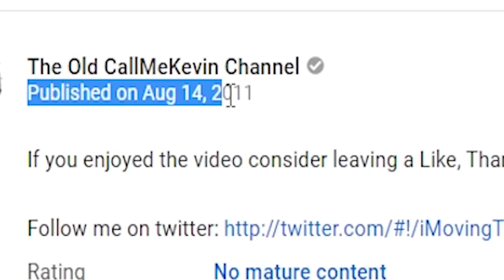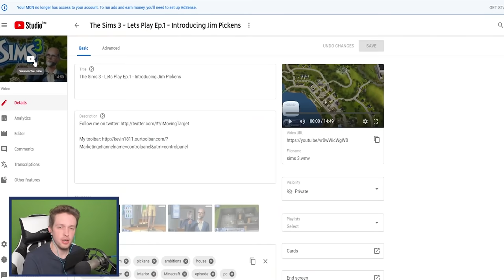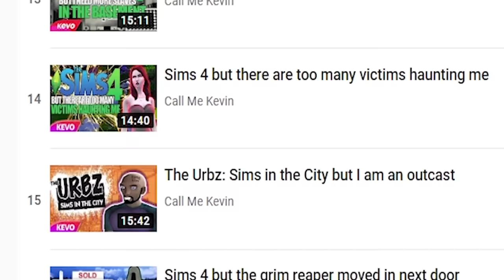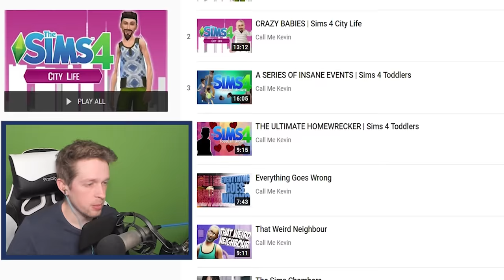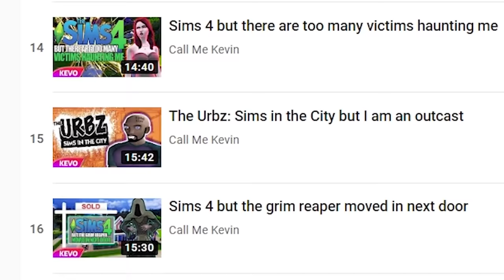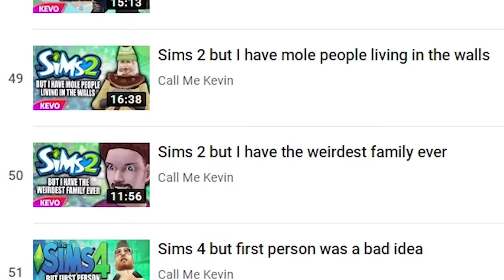The Origin of Jim Pickens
The Origin of Jim Pickens, it's a chilling tale of evil and bad content

Adam McGowen
Adam Midderigh
Addie McKenzie
Aisha
Aleena Hanson
Alex Dery Nell
Alex Ohlsen
Alexandra Davies
Alice Painter
Aline
Alpine Escape
Amber Potter
Amy Sowada
Andrew Urbanczyk
Andrey Chichagov
Anecdote Games
Ann Banan
Annie Z
Ari Carr
Arran wynne
Ash Young
Ashlyn Mashburn
Austin Kohagen
Ava Victoria
Becca
Beckie Williams
Ben Mckimm
Beth Potts
Bethany Holligan
Billy McGuire
Bjarne Olsen
bobjazz
Braiden D Wiseman
Brett
Brianna
Briar Cooper
Brittany LaChapelle
Brittany Lester
Broken Toothbrush
Cackles
Caitlin Thompson
Calhoun Cattell
Calvin Mysko
Cameron Stewart
Cara Barugh
Casey Brelsford
Cassandra Huynh
casterlyrockstar
Catelyn Berglund
Charley Rose
Charli Walker
ChaseIsSexy
Cheesemaster
Chloë Curtin
Christina
Clary Fawcett
Claudeliz Alvarez
Clayton Garrett
Connor David O'Brien
Damian2211
Daniel Higgins
Daniel Mark Rezendes
Daniel Neugebauer
Daniel Vikestad Fornes
Daniella Cioffi
DarthPink
Dat boy jessie
Dejan Markx
drain
Dullahan Sampson
Dylan
Eckoh104
ectoling
EDZ
Elektra Krusell
Elijah Lipkin
Elisa Shafer
Ellen Burchill
Ellie Alpizar
Emily Teige
Excinic
Forestbreeze
fynn
Gabby Dawood
Gaetan Aguentil
George Webb
greenegg
Hans-Mathias Freihsl
Harrison Garrett
Hayley Wells
Heather
Heather M
HummaKavula
Ian Farrington
Ian Stilson
Ida Emilie Jensen
Idril
Igor Kozak
Ilia Abashin
imnotmune
infinite book
Ingvild Svendsrud
Irene Garcia
Isaac Kishpaugh
Itaki Vlar'mon
Jack Gregory
Jacqui Sebo
Jaiden
James FitzGibbon
James Highmore
Jane Rose
Jannik Jokić
Jason Ryan
Jaxsen
JD Money
Jessica Corazza
Jessica Kiefer
Jessie Medina
Jill
Jimi Forsman
JMui
Joe Thomas
Joe Wallis
Johanna Wernecke
Jonny Wheater
Jordin MacDonald
Joseph Warner
Josh Strike
Joshua Fisher
JuanG
Julia Miller
Julianne Trammell
Kaedyn Graham
Kara Bond
Katherine Krapf
Kathleen Bruce
Kathleen Phillips
Kathryn Moody
Katie L Wheeler
Katrina Singley
Kay Reilly
Ken Grafton
Kendra McIntire
Kinga Zmuda
Konufis
KrashBash
Kristina Gonzalez
Laura Byrnes
Laurathehulk
Lauren Drake
Lauren Miedel
LeadingTie9
Leonard Ratzlaff
Leyla Hawn Aliyeva
Libby Kamen
Logan
Logan Carter
Logan Fasano
Logan Martin
Louise Ivy
Lucy Buglass
madcap
Maeve
MagicalFlyingFox
MagnificentMaja
Maiken Lian
Marco Hoermann
Marco Zijlmans
Marcus K
Mathias Svedberg
Matt Brennan
Maxicide Smith
McCasky
Meesh
michael faber
Mikaela K
Mike Imbriani
Miranda Wolfe
Misery
MissPengywin
misterbob
Mitchell Stevenson
Mmkdan
Momina Erdosy
MR PETER FICKEN
Nadia Ruotolo
Nathan Sauve
Necia Navine
Niall Carson
Nicoa-Jane Henfrey
Nicolas Schmuck
not my name
Obscurelex
Oli Skivington
Oliver Deane
Paige phillips
Pedrothegeneral
Peter O'Flynn
Philipp Wagner
Pia Salter
ponastoyashemu
Pylades Drunk
Qwertyuiopkl556
Rachel Cook
Randall Ratermann
Rannveig Lien Nilsen
Rebecca Hambery
Renee Lassen
Rikz Dehli
Robin Lindström
Robyn Gray-McMath
Rowan Aldridge
Ryan Churchill
Ryan Humphreys
Sales Associate Steve
Sam Rush
Sarge
SaturoAnni
Seabass
Sebastian Martin-McCormick
Select
Serena Rubendall
Shane Amanda
shane mclernon
Shane Murphy
shelley floryd (secludere)
Sheri Gruver
Sir Jimothy of the Pickens
SirWarsworth
Sorrelfox
Squibidy
Stephanie
Stephanie Lamb
Stephanie Robinson
stephiemarie78
Sydney Stamford
T3rry
Tayla Hart
Taylorwailer
Tez
Thatguyspike
The Amazing Ostrich
Thomas Cave
Timothy Grassi
Timothy L'Orange
Timothy Varney
Trinemaus
Tímea Farkas
ughitstanja
Valentina Michelazzi
Victor
Vincent W
Whitley
Will Coston
Wren Cheryl
Zai